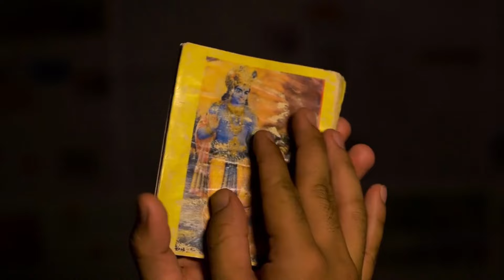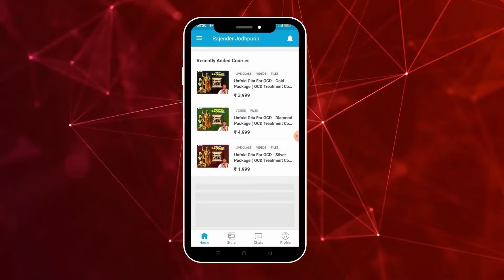ocd वालों के हजारों सवाल लेकिन जवाब एक | Best medicine and treatment of ocd in india || waham ka rog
Dopamine And Serotonin increase karne ki exercise || how to increase Serotonin Dopamine in ocd

17 Tips for ocd treatment || Two types of ocd || Psychosis and neurosis ocd in hindi || ocd | OCD

4 साल की OCD bina dvai हुई ठीक || without medicine Ocd का pakka illaj by gita saar

10 साल की religious ocd हुई bina dvai ठीक || Sexual thought about god || without medicine Ocd cure

calling & WhatsApp
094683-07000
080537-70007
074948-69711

Channel And Video About Relevant Topics Like :
2 Tips to Beat OCD/Anxiety
3000 से ज्यादा लोगो की ocd हो चुकी हैं ठीक अब आपकी बारी

Video Credits:
Video shot: Rajender Jodhpuria
Video Optimized: Yogesh Kumar
Edited By: Yogesh Kumar